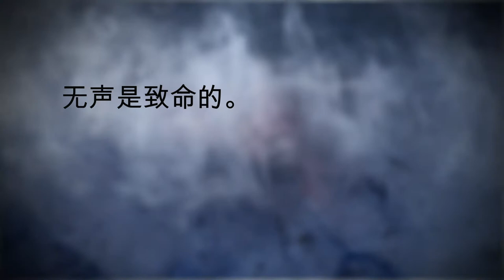有效的烟雾报警器会挽救生命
大多数火灾伤亡始于睡眠区域。只有有效的烟雾报警器才会在失火时向你发出警报。